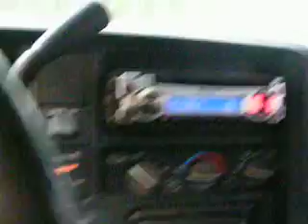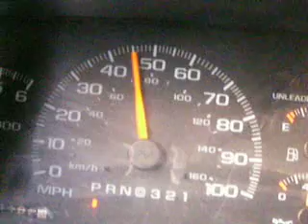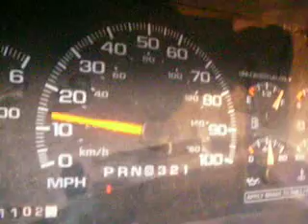Stereo Bass Part 4 (new truck)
Same system as previous truck, but now a 1997 chevy silverado Z71 4x4.